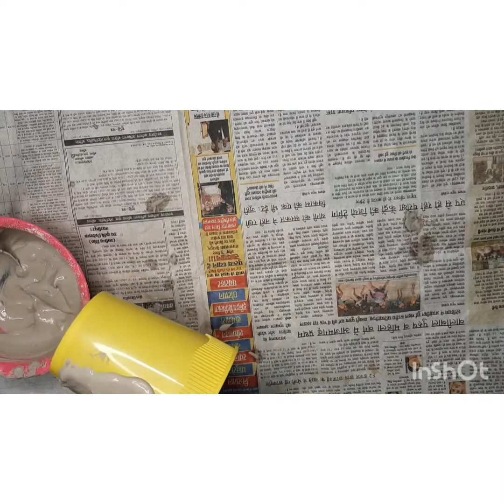POP DIY POT/DECORATIVE STUFF MAKING|POP से सजावट का सामान बनाएं|EASY & POCKET FRIENDLY CRAFT